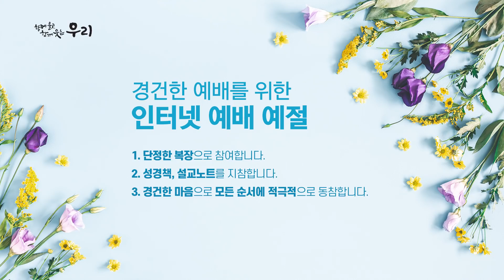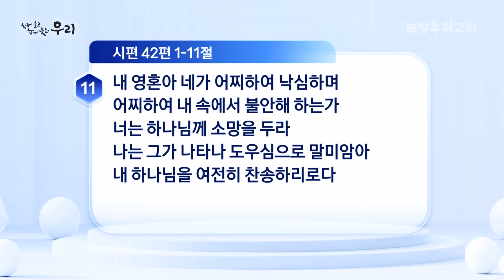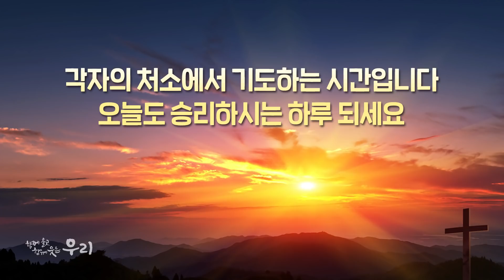2020-12-29 (화) | 절망 갈망 소망 | 시편 42:1-11 | 김규림 목사 | 분당우리교회 새벽기도회